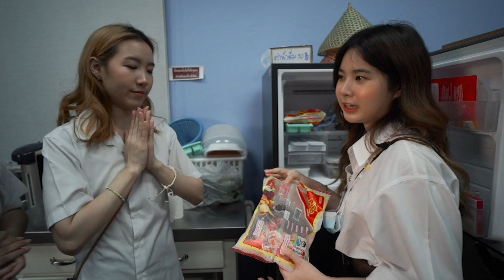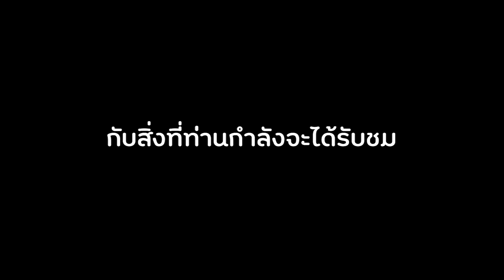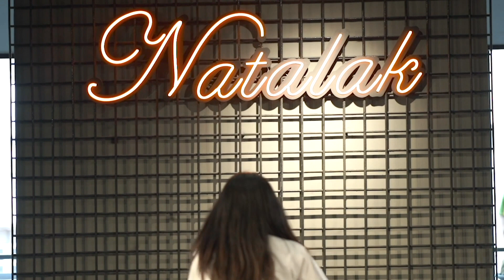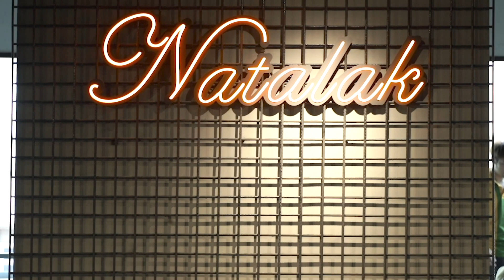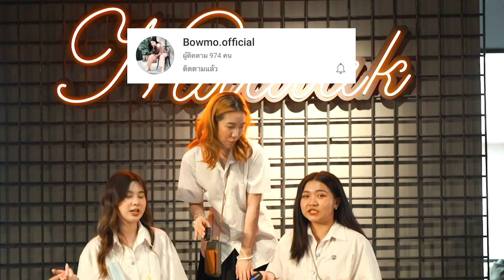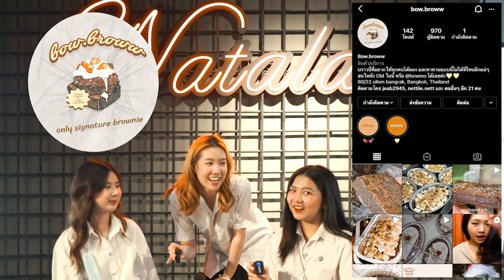เจาะลึกการแสดงมศวแบบไม่มีที่ไหนทำมาก่อน!!!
สวัสดีค่าาา วันนี้โบกลับมาแล้ว พร้อมกับเพื่อนซี๊อีก2คน บาบอม และแคร์ ใครสาวก ทวิพบ22ต้องเคยเห็นแน่ๆคิคิ ถือว่าคลิปนี้เป็นภาคต่อของเนมเฟรมสมัยที่นางเคยพาทัวร์และแนะนำการแสดงมศว สมัย2-3ปีผ่านมาแล้วนู่นนน แต่คลิปนี้โบตั้งใจทำมาให้ทุกคนเป็นเวอร์ชั่นอัพเกรด 2021 ค้าา!!! ไม่ใช่แค่แนะนำว่าเราเรียนอะไร ทำอะไรบ้าง แต่มีคุณครูเกือบทุกคนมาแนะนำด้วย โอโหหหห อิจฉาเด็กรุ่นนี่จริงๆ รู้ไว้ก่อนจะได้เตรียมตัวกันทันน้าา หวังว่าจะชอบนะคะ อาจจะมีผิดพลาดทางเทคนิคบ้าง ขอโทษไว้ด้วยน้าาาา กดติดตามเป็นกำลังใจกันด้วยนะค้าบบบ❤️❤️❤️❤️